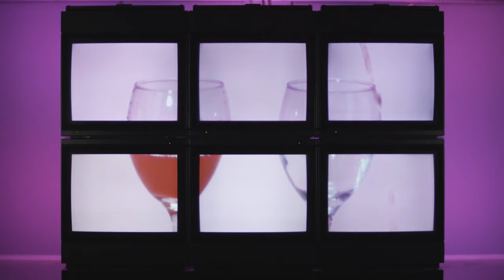M.I.L.K. - U And Me (Official Video)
The visual EP “A Memory of a Memory of a Postcard” was releases May 12th and followed by 6 music videos, a video installation and an exhibition tour.

Directors: Jonas Bang and Emil Wilk (M.I.L.K.)
Production services: Spektrum, Good News and Bad Company
Technical solutions: Marcus Willis
Editing, Colour grading, Sound design: Malthe Risager, Jonas Bang, Emil Wilk (M.I.L.K.)
Producer: Daniel Shefte
Photographers: Jonas Bang, Jason Idris Alami, Nicolai Levin, Emil Wilk (M.I.L.K.)
Light design: Phospher studio
Construction design: Jerngriffen
Set design: Maya Lou Ploug Ochoa

Music video by M.I.L.K. "U And Me" (p) & (c) 2017 Good News APS, under exclusive license to Capitol Music France.